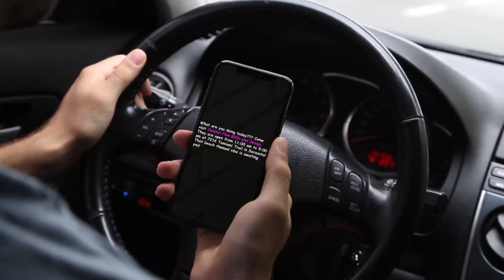Honest Opinion Best Beach Themed Store With Local Art In Sarasota Florida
In order to find out more about Honest Opinion Best Beach Themed Store With Local Art In Sarasota Florida you can

This video is presenting Honest Opinion Best Beach Themed Store With Local Art In Sarasota Florida but also try to cover the following subject:
-things to do in Sarasota Florida
-best beach in Florida
-Sarasota Florida

YouTube is the very best place to visit when searching for videos about Best Beach Themed Store With Local Art In Sarasota Florida.
Best Beach Themed Store With Local Art In Sarasota Florida is obviously something that interests you and quite a lot of people so I made this video .
If you wish to discover more about things to do in Sarasota Florida I recommend you to take a look at our various other video clips
Now that you have watched my YouTube vid regarding Honest Opinion Best Beach Themed Store With Local Art In Sarasota Florida
has it assisted? Please share on Twitter the video to help other individuals looking for things to do in Sarasota Florida or best beach in Florida :)